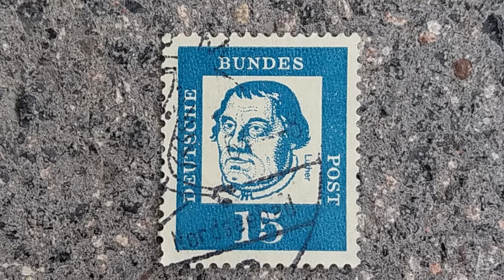DEUTSCHE BUNDES POST 10 OLD POSTAGE STAMP